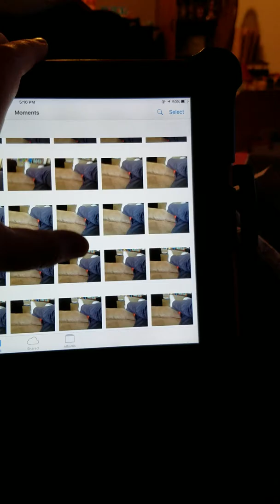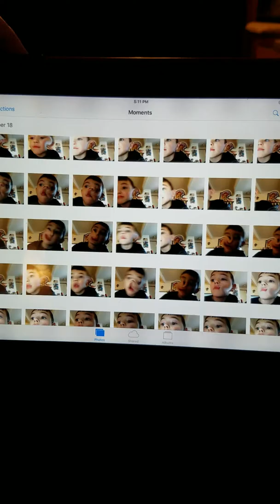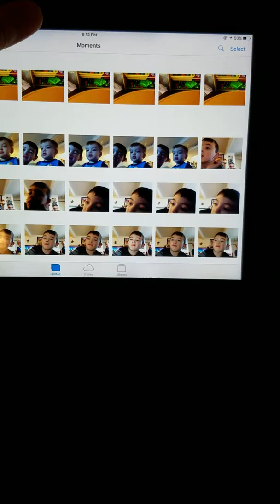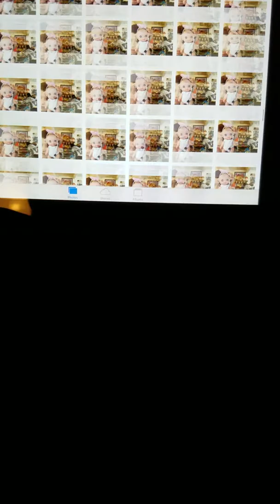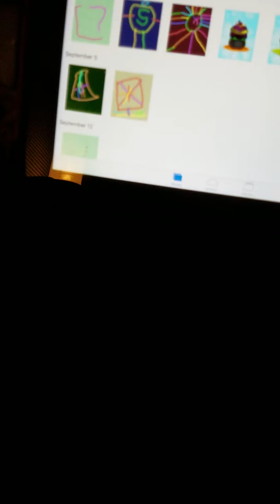Selfie mode Will